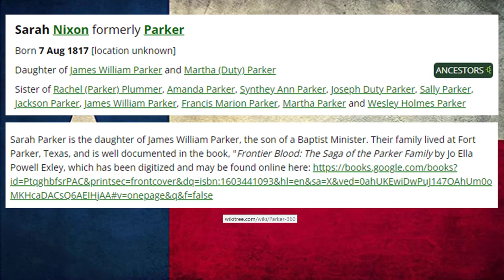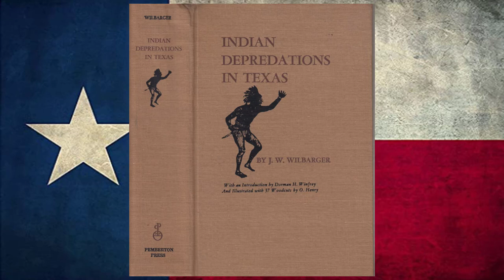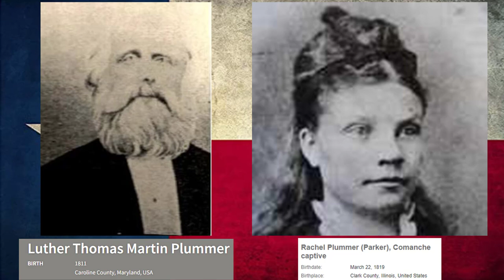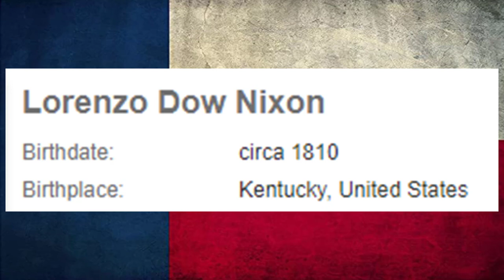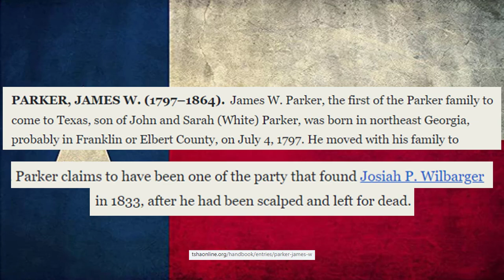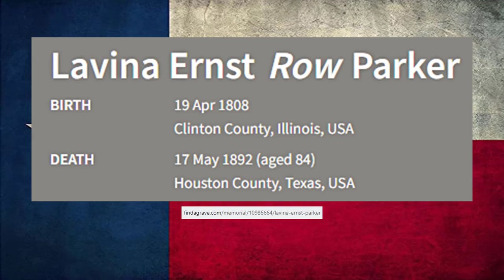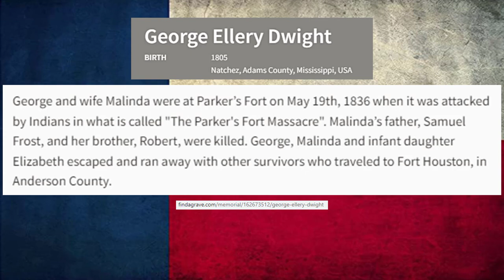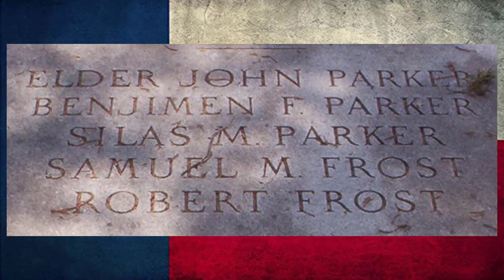Plight of the Survivors of the Parker Fort Comanche Massacre (Parker Family ep. 2)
In this episode we read a story from "Indian Depredations in Texas," about the well-known Parker Fort Massacre that occurred in 1836, in Limestone County.